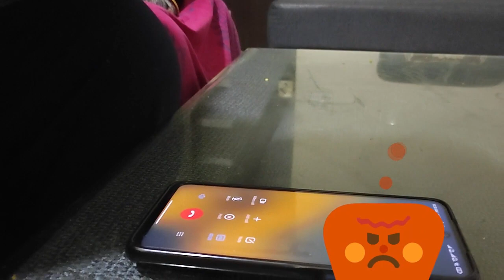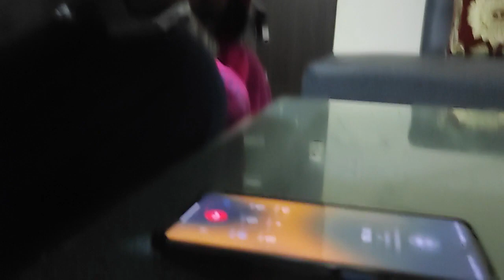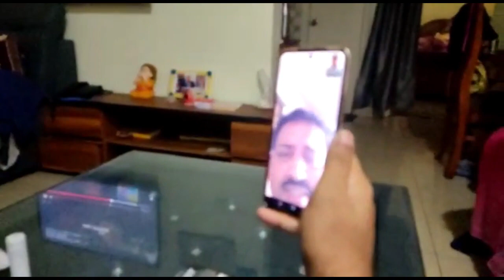vijayavlogs Prank call with family🤣vijayavlogs